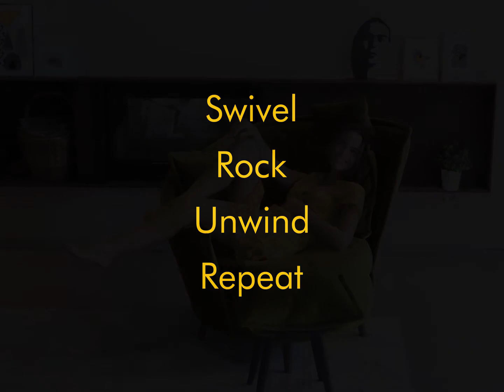Swivel. Rock. Unwind. Repeat.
At Simply Sofas, every chair is special. Designed flawlessly for your home. With features that include rocking, swivel, reclining with adjustable headrest, and seats that comfortably align with one's posture. Drop in to our showroom to explore our wide collection of chairs: simplysofas.in